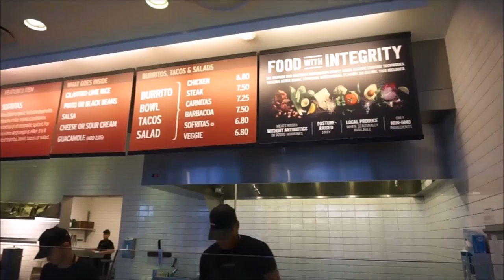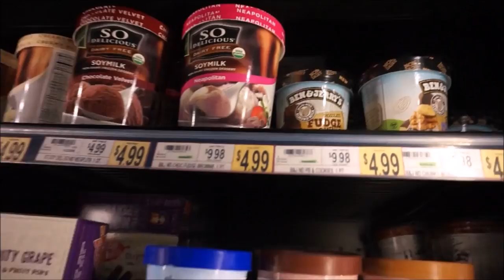DIAGNOSED WITH GUACAMOLE?!!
VLOGGING SCHEDULE:
Sunday and Wednesday

FIND ME ONLINE:
MY DAILY BLOG:

REQUEST PRAYER
prayer@empoweringeverydaywomen¬.com

Executive Assistant:
Ari Moore

MAILING ADDRESS:

Dianna Hobbs
2316 Delaware Ave.

MUSIC HEARD IN THIS VIDEO:
Angry Boy RulZ_”We_Are_In_Love”_(Happy_Feet_Version); Jahzzar “Happy Ending”; Omyiga “Skip The Happy Ending”; Vidian “Memories”; Bigstocks “RMX”